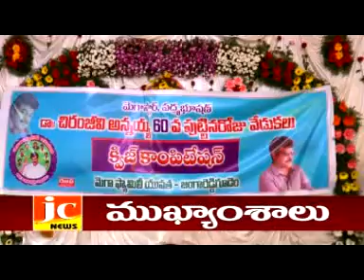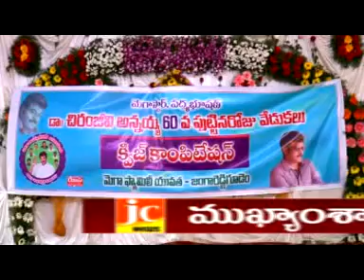jc news jrg 18-08-2015